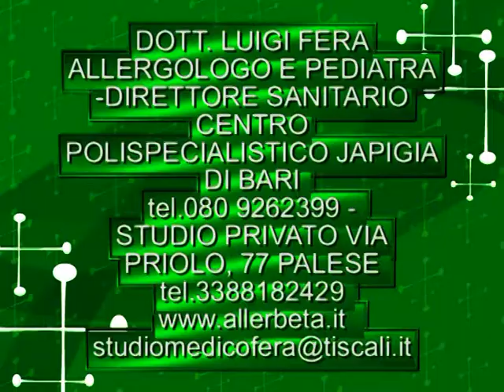dottor Fera Luigi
Intervista a TV Studio 5 Barletta